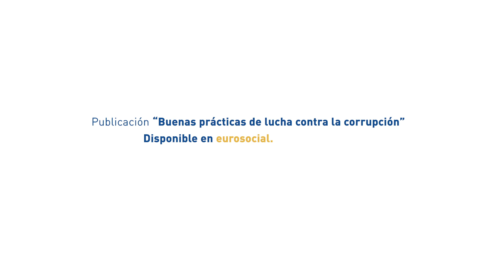Costa Rica: "Trabajo conjunto entre las fiscalías anticorrupción y las auditorías internas”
Interviene: Carlos Meléndez Sequeira, Fiscal Adjunto de Probidad, Transparencia y Anticorrupción de la Fiscalía General de la República de Costa Rica

Una auditoría interna pueda generar valor a las fiscalías anticorrupción por medio de su labor de vigilancia y fiscalización en el uso debido, eficiente y eficaz de la administración de los recursos públicos. Para ello es necesario construir un modelo de trabajo conjunto que destaque por la labor previa para conocer las áreas más sensibles y de mayor riesgo donde se han generado actos irregulares de distracción o sustracción de recursos públicos.

Este vídeo forma parte de una serie en la que miembros de los Ministerios Fiscales de 11 países de América Latina y de la Unión Europea comparten las claves de las buenas prácticas en materia de lucha contra la corrupción implementadas en cada país.

Estos materiales han sido elaborados por EUROsociAL+ junto con la Red Iberoamericana de Fiscales contra la corrupción, la Asociación Iberoamericana de Ministerios Públicos (AIAMP) y el Ministerio Público Federal de Brasil.